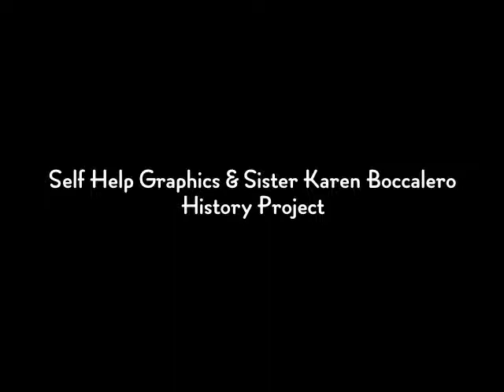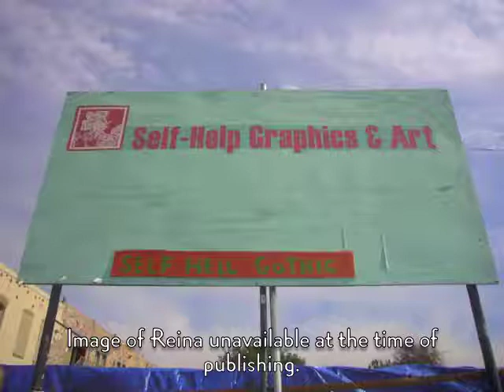Reina Alejandra Prado Saldivar on the influence of Self Help Graphics on her work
Reina Prado shares with us a little bit about herself and some of the artwork that she herself does. This interview was conducted by Sharon Sekhon and Nancy Bautista at The Studio for Southern California History on March 2, 2010.